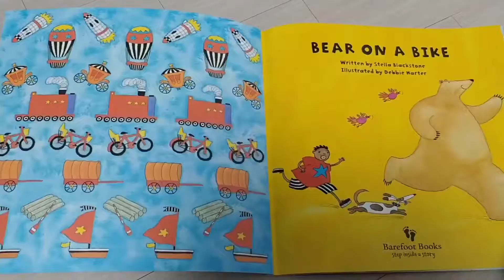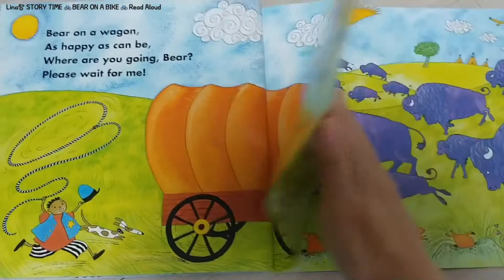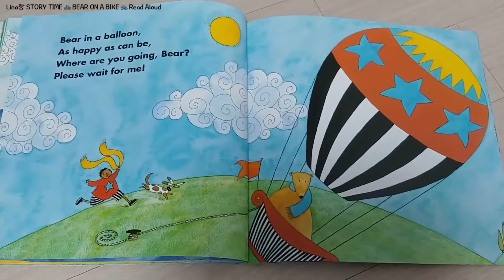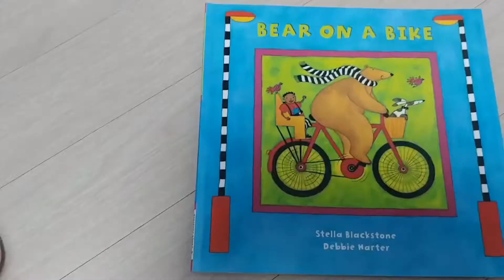[ReadAloud] 같이 타고 가요! Bear on a Bike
💕엄마랑 Story Time
📚BEAR ON A BIKE